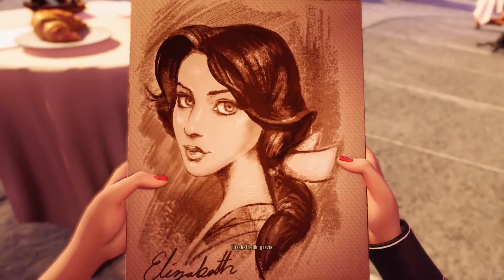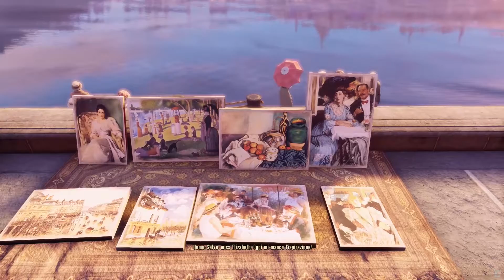21 BIOSHOCK Infinite - Funerale in Mare Episodio 2 prima ora di gioco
Benvenuti alla nuova DLC di Bioshock Infinite: Funerale in mare episodio 2!
Pronti a vestire i panni di Elizabeth?
Buona Visione!